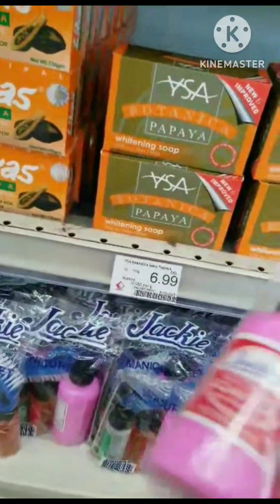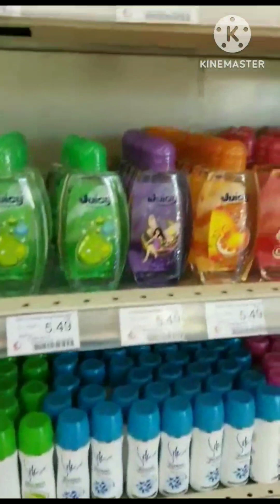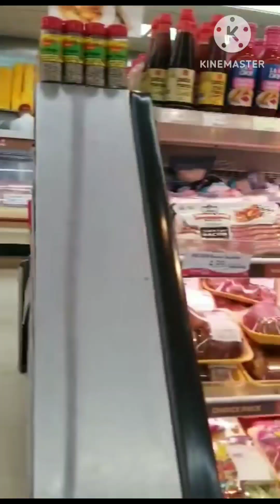AMAZING tata57 giveaways and rewards given to the subscribers.. subscribes now.. video #13